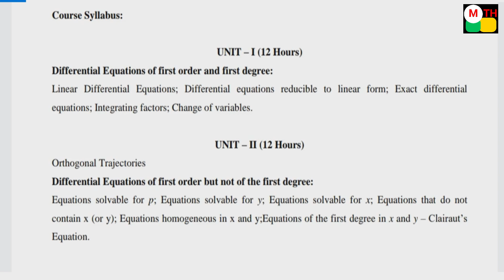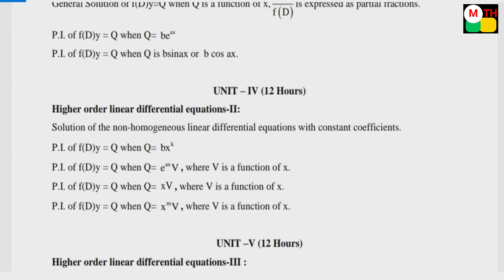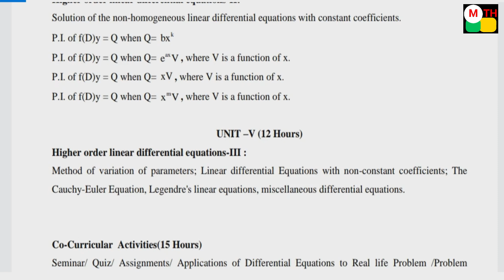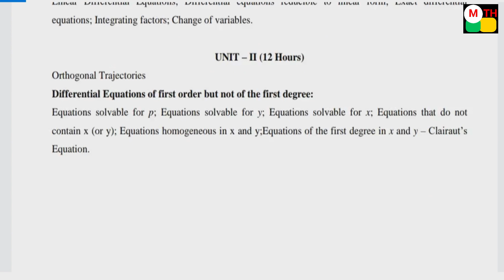makethingshappen DEGREE SEMESTER i || 2021-22 || CLASS-1 || SYLLABUS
K. HARESH,
MATHS TRAINER,